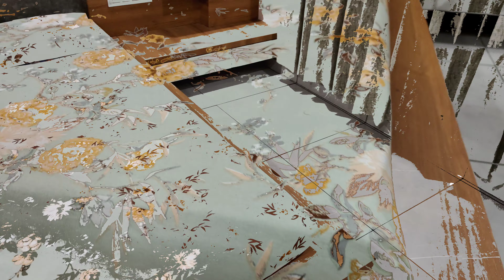Jaipuri Cotton Bedsheets, King Size Bedsheet with Full Size Pillow Covers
Flawsome Lifestyle